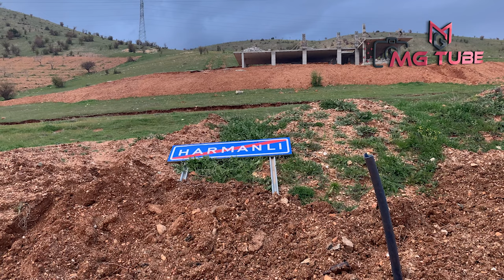Adıyaman Gölbaşı Harmanlı Kasabası Deprem Sonrası Son Durumu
Kahramanmaraş Depremi – Adıyaman Gölbaşı Harmanlı Kasabası Deprem Sonrası Son Durumu

6 Şubat 2023 tarihinde meydana gelen 7,7 ve 7,6 şiddetlerindeki Kahramanmaraş depremi sonrası Adıyaman Gölbaşı ilçesinin son deprem durumu ve Adıyaman Gölbaşı Harmanlı Kasabası’nın deprem sonrası durumunu araçla köy içinde dolaşarak göstermeye çalıştık.

Gölbaşı Tarihçesi
İlçemiz Gölbaşı, Cumhuriyet döneminde Besni İlçesine bağlı 'KARAÇALIK ' olarak anılan mevkide bir köydü. 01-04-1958 yılında ilçe oldu. Besni'den ayrılarak Adıyaman iline bağlandı.Yerleşim alanının genişliği ,coğrafi konumu halkın kültürel ve ekonomik yapısı İlçenin hızla gelişmesine etken olmaktadır.

Harmanlı , Adıyaman'ın Gölbaşı ilçesine bağlı belde ve bu beldenin merkezi olan beldedir. Beldenin bilinen eski adı Perveri olup halk dilinde Parvalı olarak da söylenir.28 Şubat 1967 tarihinde belediye teşkilatı kuruldu.Harmanlı, Güneydoğu Anadolu Bölgesi'nin tek gölü olan Gölbaşı Gölü'ne 10 km mesafededir.[3] Beldenin kurulum yeri dağlık alanlarla çevrilidir. Arazi engebelidir. Yine Göksu Çayı belde sınırları içerisinde Küncülük ve Değirmen mesire alanlarından geçtikten sonra uzun bir yolun ardından Fırat nehrine dökülmektedir. Ana geçim kaynağı tarımdır; bunların içinde Üzüm, Antep fıstığı, Elma, Armut...

Gölbaşı Depresyonu:
Gölbaşı Depresyonu, Doğu Anadolu fay zonu üzerinde yer alan önemli depresyonlardan birisidir. İçinde Gölbaşı, Azaplı ve İnekli Gölü’nün de yer aldığı bu çukur saha, yer kabuğunun en önemli tektonik arızalarından birisinin (Doğu Afrika’da Mozambik kanalından başlayan ve kuzey-kuzeydoğu yönünde 6.000 km uzunluğundaki Kızıldeniz-Akabe Körfezi-Lut Gölü-Gor çukurluğu Asi çöküntü oluğu doğrultusunda RİFT HATTI) Anadolu’daki devamı üzerindedir... Gölbaşı Gölü'nün yüzeysel beslenme havzası 59 km2'dir. Bu havza içinde gölün yüz ölçümü (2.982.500 m2) 3 km2'ye yaklaşmaktadır. Gölün derinlik haritası ve profillerinin tetkikine göre gölün azami derinliği 22 metredir. Göl düzeyinin deniz seviyesine göre ortalama yükseltisi 885 metredir. Gölde yıllık ve mevsimlik seviye değişmelerine bağlı olarak gölün yüzölçümü ile derinliğinde değişmeler olmaktadır. Gölbaşı Gölü, büyük ölçüde akarsular tarafından beslenmektedir. Gölbaşı Gölü'ne güneyen karışan Yemişen ve Kırkbayır dereleri ile kuzeydoğudan karışan Nergis, Alikayası ve Ağ dereleri bunların başlıcalarıdır. Gölbaşı Gölü kıyılarında bataklık ve sazlıklar yer almakta ve ince bir şerit halinde gölü kuşatmaktadırlar. Seviye yükselmesi ile bu kesimler Gölbaşı Gölü...

Doğu Anadolu Fay Zonu (DAFZ):
Türkiye’nin en etkin ve diri olan iki ana fay kuşağından birini oluşturan DAFZ, Karlıova-Antakya arasında 580 Km.lik bir uzanım göstermekte olup, bölgenin jeodinamik evrimi ve depremselliğinde önemli bir rol oynamaktadır… Güneybatıya doğru devam eden DAFZ, Çelikhan’ın güneyinden ve Adıyaman Gölbaşı ilçe merkezinden geçerek, Gölbaşı batısında 4750 m.lik bir atım oluşturmaktadır. Son birkaç yüz yıl içinde bu fay üzerinde meydana gelen en önemli depremler, 1513 Pazarcık depremi, 1822 Kahramanmaraş depremi, 1866 Karlıova depremi, 1872 Antakya, 1874 Gezin depremi, 1875 Sivrice depremi, 1893 Çelikhan depremi, 1905 Pötürge depremi, 1971 Bingöl depremi, 1977 Palu depremi (Ateş ve Bayülke, 1977), Haziran-T emmuz 1986 Sürgü depremleri…
Adıyaman Fay Zonu:
Doğu Anadolu Fayı’nın R kırığı şeklinde görülen bu fay zonu, Palu ilçesinin batısında, DAFZ’ndan ayrılarak, güneybatıya döner, Hazar Gölü’nün güneyinde yer alan Helindir ve Hazar yerleşim birimleri içinden geçerek Adıyaman’a doğru devam eder. Yaklaşık 210 Km’lik bir uzanım göstermekte olan (Perinçek vd., 1987), sol yanal atımlı fay, Fırat vadisini sol yanal olarak öteledikten sonra, Adıyaman...

Deprem olan 10 il OHAL kapsamına alındı... Peki, Depremden etkilenen iller hangileri ? Bütün dünyanın gündemine giren ve Türkiye'yi derinden sarsan 6 Şubat depremi başta merkez üssü Kahramanmaraş olmak üzere birçok çevre ildeki vatandaşı etkiledi. Yaşanan üzücü hadise sonrası Türkiye'nin dört bir yanından...